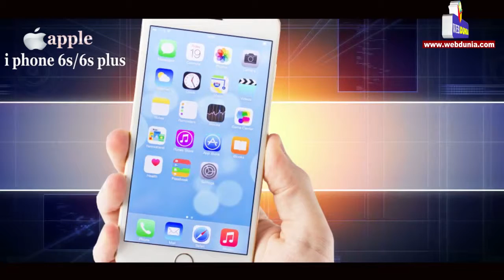Mobile Review : apple iphone 6s/6s plus : मोबाइल रिव्यु आई फ़ोन 6s/6sप्लस